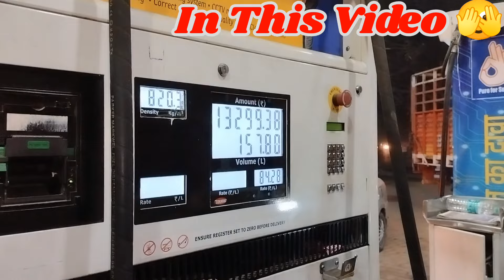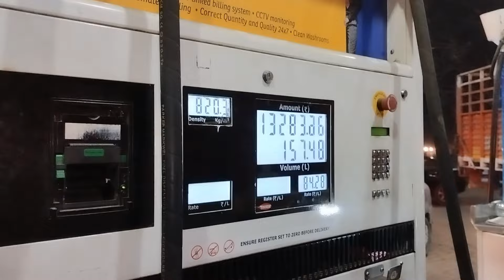हिमाचल पहुंच गया।(मनाली)Maja Aa Gaya Is Trip Me.ashoklayland #1214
Traveling vlog 😘💕

ashoklayland truck 1214 Ecoment

मेरा नाम सोनू पांडे है।। मैं अपनी जिंदगी से जुड़े और बहुत सारी जगहों को एक्सफ्लोर करता हूं। और नई नई जगह की वीडियो बनाता हूं आशा करता हूं आपको मेरी बनाई हुई वीडियो अच्छी लगती होगी l अगर आप मेरे यूट्यूब परिवार का हिस्सा नहीं हैl तो अभी सब्सक्राइब का बटन दबाकर बैल आइकन को दबाकर अभी मेरी यूट्यूब फैमिली का हिस्सा बने l अगर आपको मेरी वीडियो अच्छी लगे तो लाइक शेयर और कमेंट करना ना भूले l love you all YouTube family❤💕😘

(our transport South Road line) (S.R.L)

Respect Truck Driver's 🙏

Always Bebe 🙏 Bapu Zindabad 💕
ा (जय भोले नाथ)(जय हिन्द)(जय भारत)🙏🙏❤️❤️